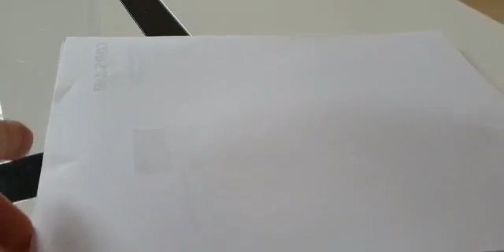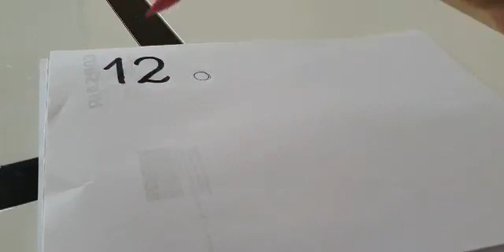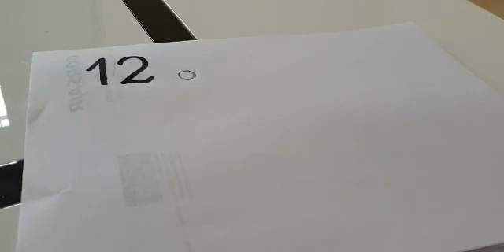Numération 12 travaux d Hercule 1 énoncé